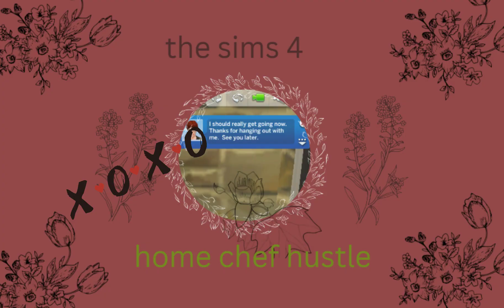The Sims 4: Yuka takes a break from Home Chef Hustle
After their Home Chef Hustle meal of apple bacon waffles 🧇.  Erlend and Millie leave -so I think.  Yuka gets a drink at the coffee ☕ shack.